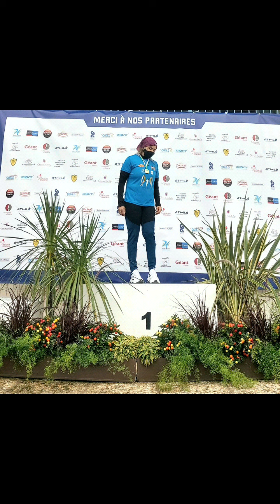Belle souvenir de championnat de France masters 2020